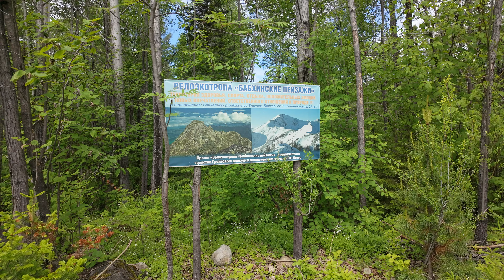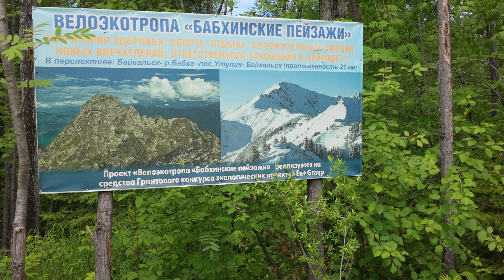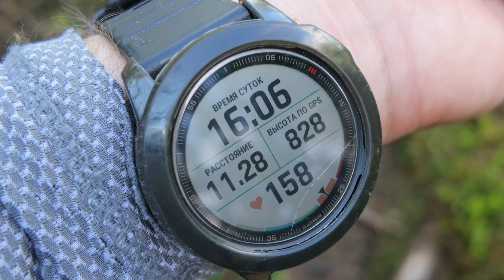Таёжный поход к гольцу БАБХА. Одолевают КЛЕЩИ. На Хамар-Дабане начинается лето. Серия 1.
Лето в этом году начинается трудно. Я готов идти, но погода ещё не готова. В итоге я выхожу без должной тренировки на довольно суровый маршрут, но всё по порядку ...

Первой вершиной в этом походе была Бабха. Довольно известная гора в южном Прибайкалье. Через вершину проходит пара популярных маршрутов: траверс Порожистый - Бабха и Подкова Солзана. Первый маршрут я ходил более частично, а второй менее частично. Оба маршрута любят бегуны, а у меня рюкзак 15 кг 😅

Скажу, что по итогу вышел довольно интересный маршрут, о котором я даже не думал и прошёл он в местах о которых я даже не ведал, так как отчётов нет, а космоснимки и топокарты не могут полностью показать особенности рельефа местности.

Моё снаряжение. Ссылки:
1. Карман для бутылочки на лямку рюкзака
2. Чёрная худи, размер L